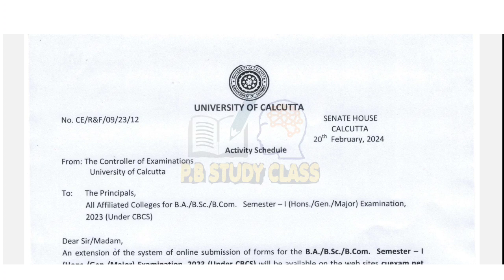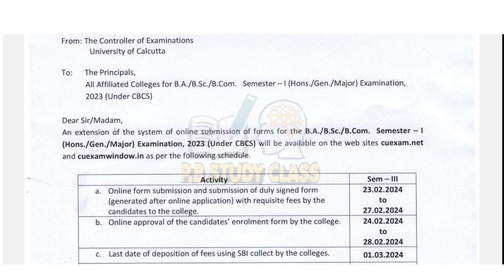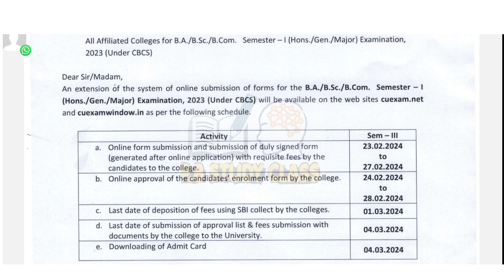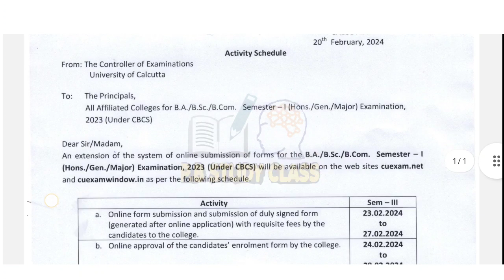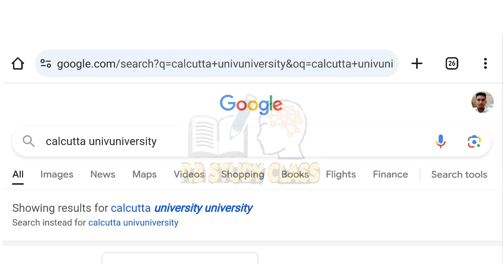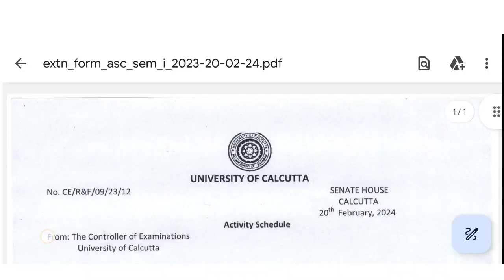CU Semester 1 exam notice 2024 | CU Semester 1 CCF exam notice | Semester 1 exam date | CCF seme-1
cu semester 1 exam date
cu exam news today
Calcutta university sem 1 exam date 2024
calcutta university exam news today
cu exam notice today
CU exam date Semester 1
cu exam from fill up notice
cu exam online or offline
cu exam date